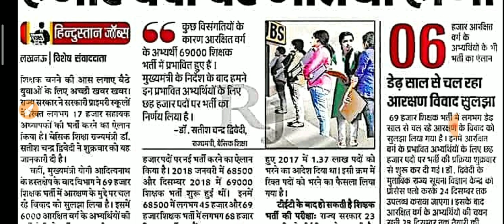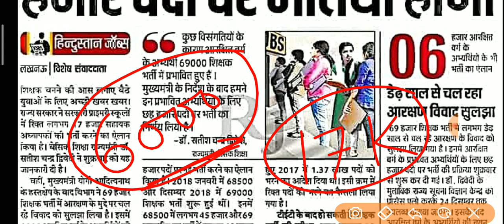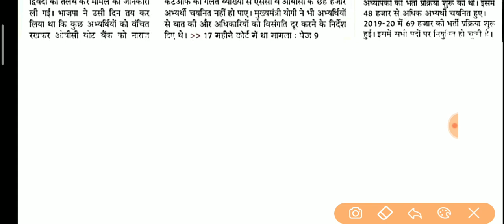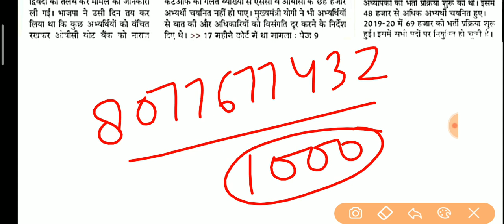17000 नई शिक्षक भर्ती New Shikshak bharti जानिए कब होगा नोटिस जारी// एग्जाम कब होगा//manoj Academy